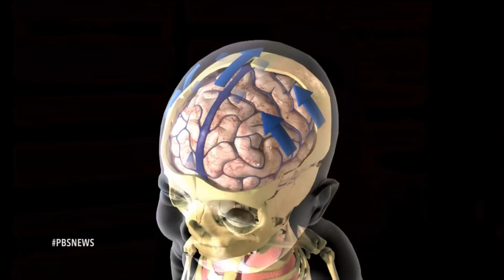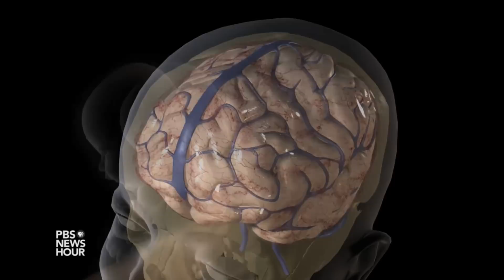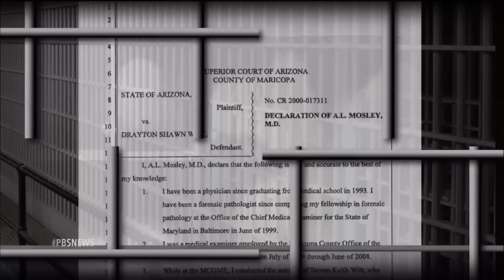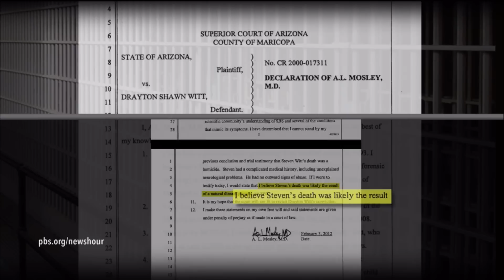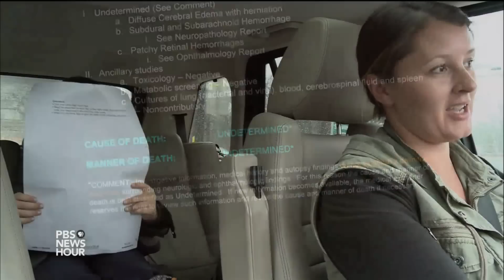When babies die, a disputed diagnosis sends parents to prison for abuse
For decades, when a child appeared in an emergency room with certain symptoms, including bleeding behind the eyes and bleeding around the brain, many doctors assumed violent shaking to be the cause. But in recent years, the Shaken Baby Syndrome diagnosis has come under intense scrutiny, and so have many of the resulting prosecutions and convictions. Special correspondent Jackie Judd reports.